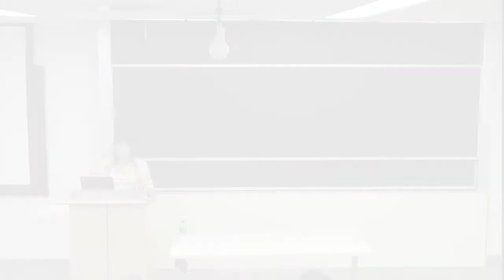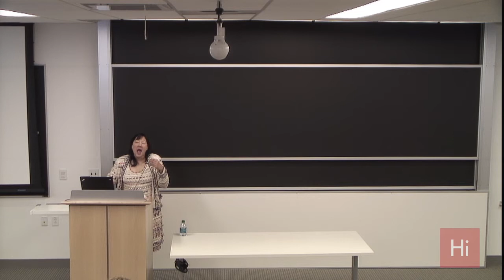Harvard i-lab | "Women, a Competitive Advantage" with Patti Pao and Surbhi Sarna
Learn why women have a competitive advantage in the world of startups!  Join LMN Ventures, an investment fund focused on women entrepreneurs, for this workshop led by two successful women CEOs -- one in consumer products who is launching an exciting new skincare products company, and one in the life science arena who is focusing on solving important issues in women's health.  They will discuss their experiences from incorporation to fundraising.

Learn more about the Harvard Innovation Lab